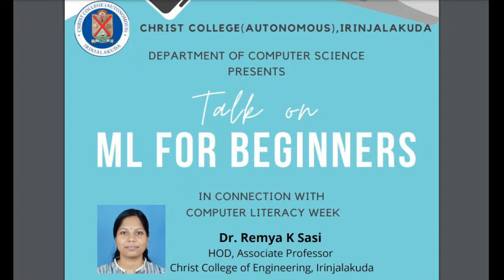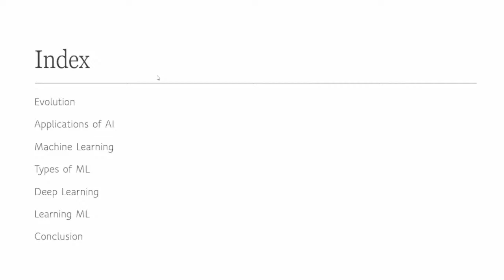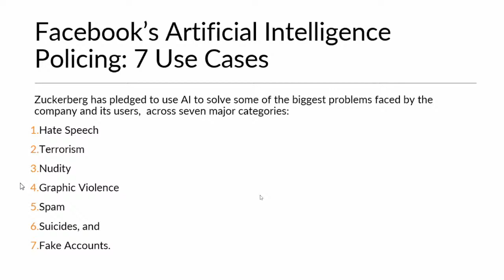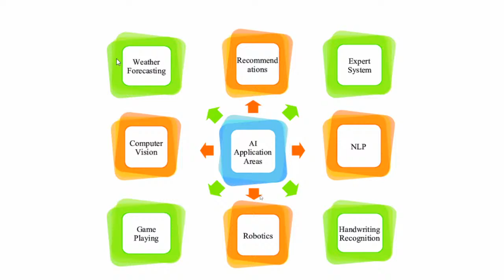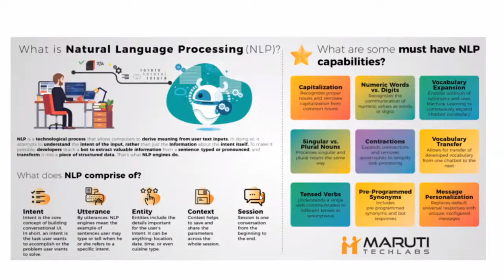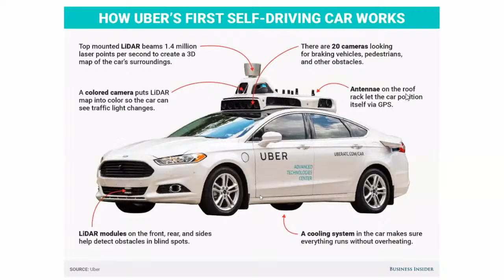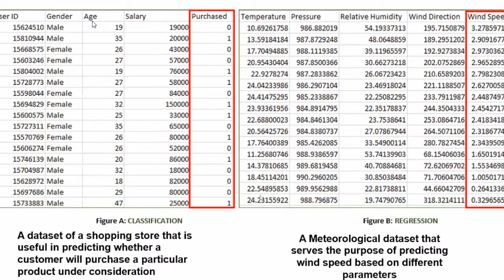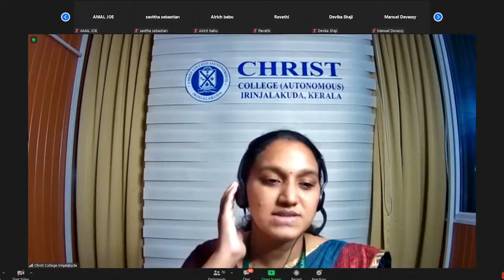Talk on ML FOR BEGINNERS | IN CONNECTION WITH COMPUTER LITERACY WEEK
RESOURCE PERSON : Dr. REMYA K SASI, HOD, ASSOCIATE PROFESSOR , CHRIST COLLEGE OF ENGINEERING, IRINJALAKUDA